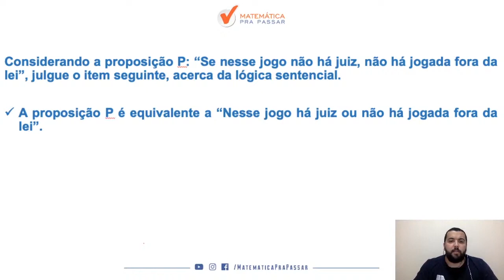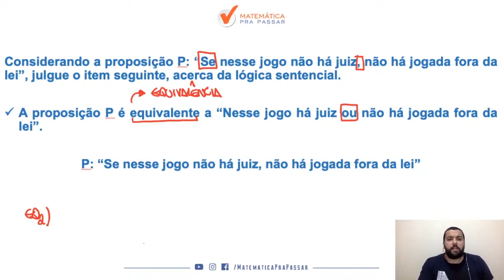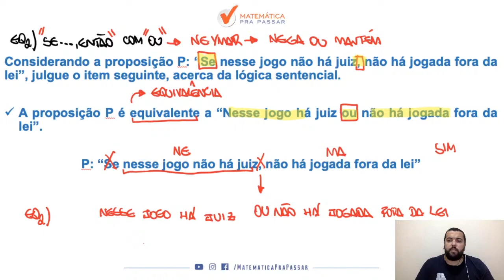Raciocínio Lógico para INSS |Dica 106| Equivalência lógica ficou fácil